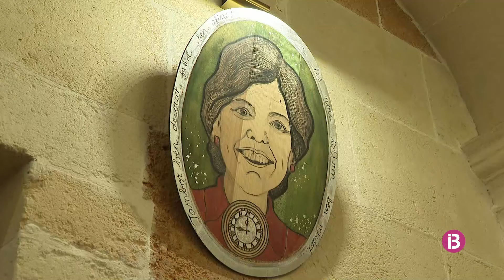Expectació ahir vespre per veure la custòdia de la bandera de Sant Joan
Una gran multitud de gent es va reunir davant la casa del caixer casat per presenciar el moment en què guardaven la bandera